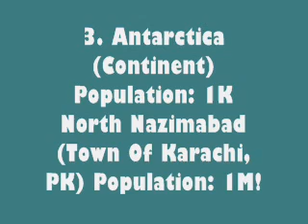The Unbelievable Population Studies!